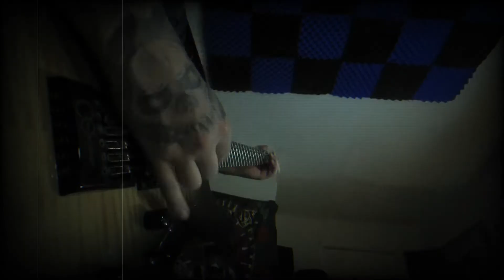Enthroned Insanity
LOTF "Enthroned Insanity"
70 bpm

ESP LTD TE1000 Evertune Electric Gutar Black Burs
Drop D
Ernie Ball 2715 Cobalt Skinny Top Heavy Bottom
dunlop tortex standard .60mm

Ibanez WD7 Weeping Demon Wah Pedal
EQ-
   Level-10
   Q- 7
   LO- 9
   Range- Normal
   Range fine tuning-3
   Auto-engaged

Line 6 HX Effects Guitar Processor
EQ-Low and High Cut
   Low Cut 90Hz
   Highcut 10.0Khz
   Level 0.0 dB
Dyn- HardGate
   Open Threshhold -65dB
   Close Threshhold -60dB
   Hold Time 10ms
   Decay 10ms
   Level 0.0dB
Gray Flanger
   Rate- 3.0
   Width-8.0
   Manual-8.0
   Regen-5.6
   Mix-70%
   Level +1.5dB
   Headroom-0.0dB
Transistor Tape
   Time- 450ms
   Feedback- 50%
   Wow/Flutter-2.0
   Mix-50%
   Level-+2.0dB
   Headroom-0.0dB
   Trails-Off

EVH Eddie Van Halen 5150 III 2x12 Tube Combo Amplifier Black
One/Two-EQ
   Gain-4
   Low-6 1/2
   Mid-3
   High-5
   Presence-4
   Contour-5

EVH Eddie Van Halen 5150 III 1x12 Guitar Speaker Cabinet Black

Digitech RP250 "Drums"
Ibanez Troubadour T30 30W Acoustic Combo Amp Black "Drums"

shienhizer e609 "Dead Center"
focusrite scarlett solo "2nd Gen"
Audacity "No post production"

Zoom Q2n-4K Ultra High Definition Handy Video Recorder